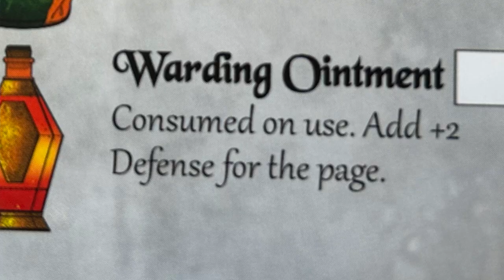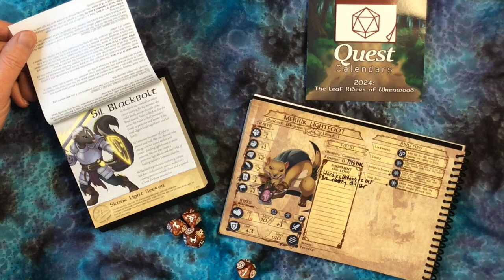Quest Calendars The Leaf Riders of Wrenwood Saturday & Sunday February 3 & 4, 2024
February 3 & 4: Finally in the throne room, Merrick Lightfoot discovers something unexpected.

Join Barnman1987 and Eillo77 (@batmanbobfilms6181) as they quest through the 366-day adventure. Look for daily posts (except Sundays).